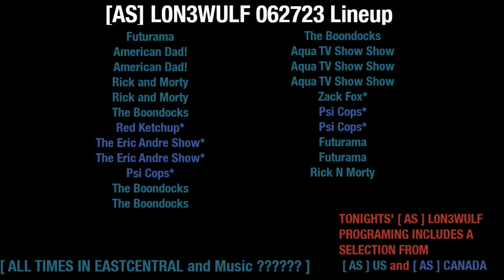Aslw Lineup 062723